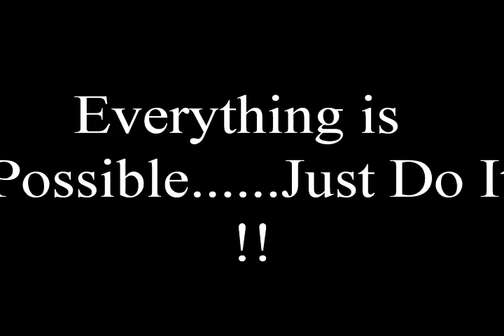Fat to Fit Motivation 2021( Music: Gary Glitter)